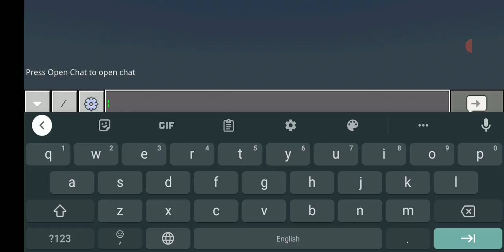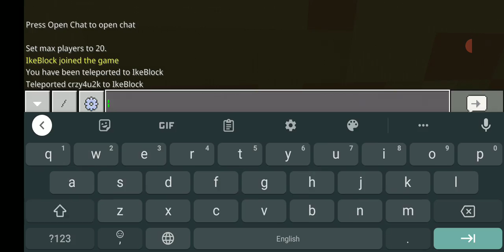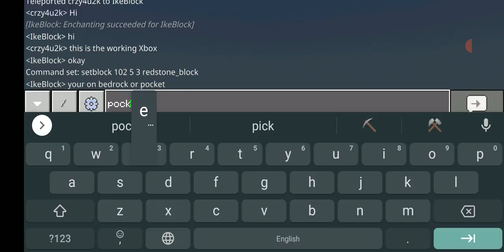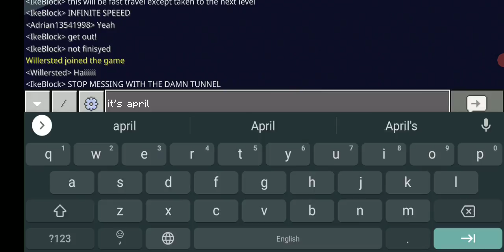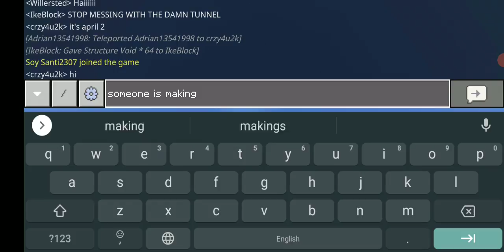Minecraft the working Xbox with friends